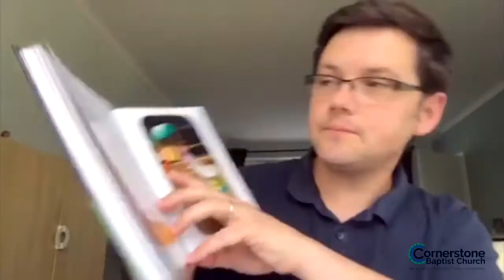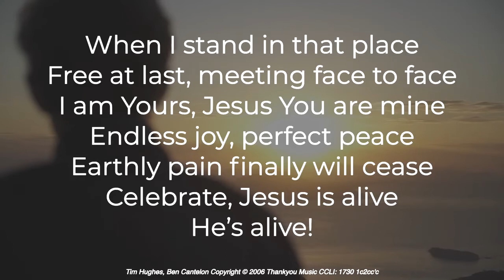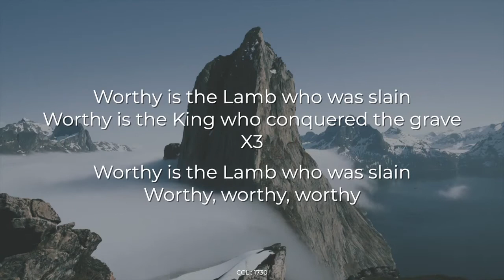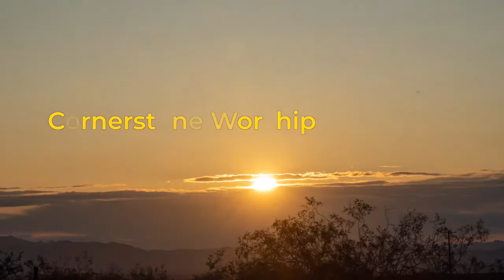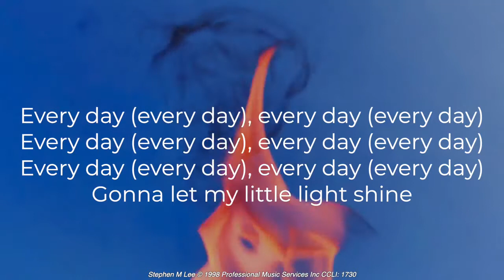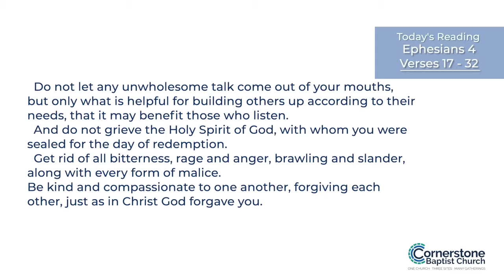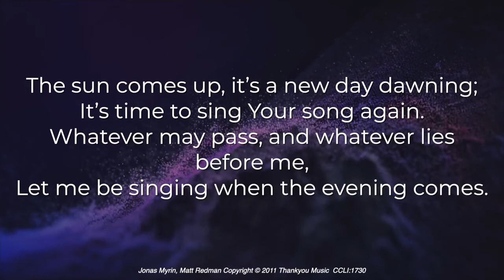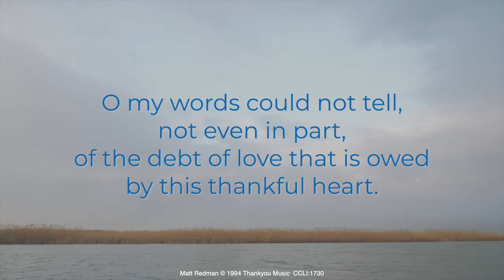Cornerstone Online 13th September 2020